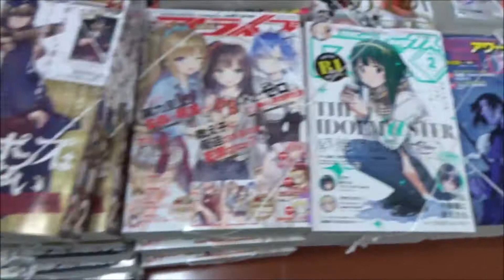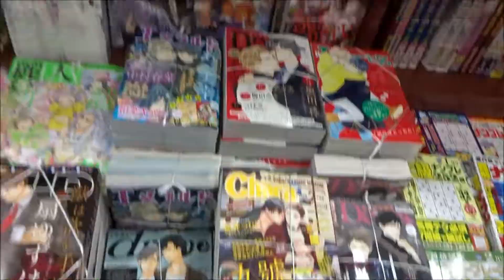まんがホーム 2019年 02 月号「らいか・デイズ」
500万回再生達成
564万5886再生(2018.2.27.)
3年間で動画1万本
Hiroshima Prefecture
Itsukushima Shrine
 毎日投稿
広島youtuber
次世代 youtuber
１日10万回再生
１００万回以上再生されている動画、チャンネル